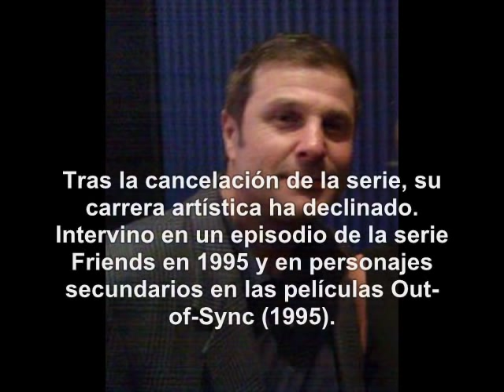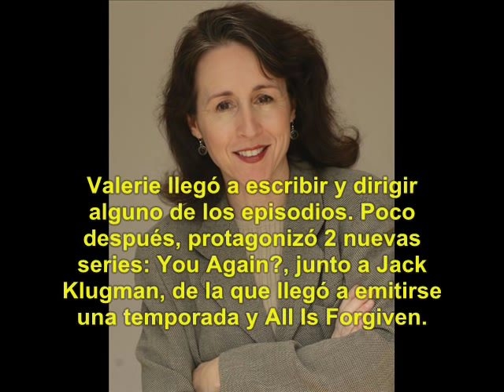Fama (1982): Qué fue de sus Actores?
Fama (Fame, en inglés) fue una serie de TV estadounidense emitida entre 1982 y 1987.
Creador: Sherry Coben. De género musical.